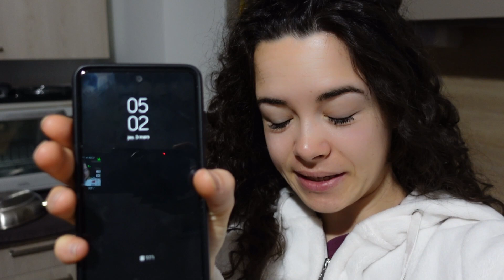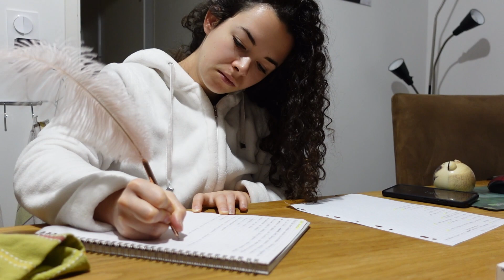JE ME LÈVE À 5H00 PENDANT 1 SEMAINE et ça change ma vie 😱😍 | Morning routine, productivité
🍑 Retrouve mon programme de musculation et nutrition Grow and get fit pour te transformer sans privations et avec bienveillance

Dans ce vlog je teste le réveil à 5h pendant 5 jours. L'objectif est de voir l'impact que ça a sur la productivité, sur l'appétit, sur les entrainements de musculation... Je vous donne toute mon expérience dans cette vidéo !

De plus je vous annonce une mise à jour du programme Grow and get fit qui est assez ouf, il s'agira d'une plateforme sur laquelle vous retrouverez chaque séance avec des vidéos pour chaque exercice. La plateforme sera accessible en ligne et sur application mobile, j'ai trop hâte 😍 ! C'est clairement le fait de me réveiller à 5h cette semaine qui m'a permis de bien avancer sur ce projet !